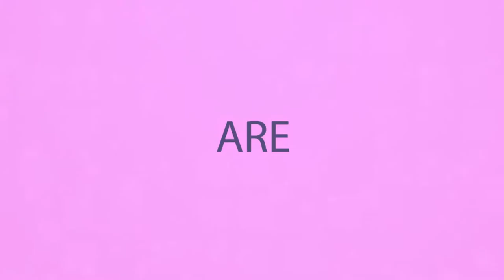Ace Typographic video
Wedding and Pre-wedding shoot with creative ideas
Shortfilm making, Documentary ,Animation ,Vfx, Motion design, video making and editing ,3D animation,sound design, video finishing,camera crew facitilty,  logo making , creative direction, visual effects,post production
We are able to provide our partners with a low cost, quick and efficient solution to any of their line production needs.
we provide corporate, commercial, entertainment ,social media and graphics sevices.